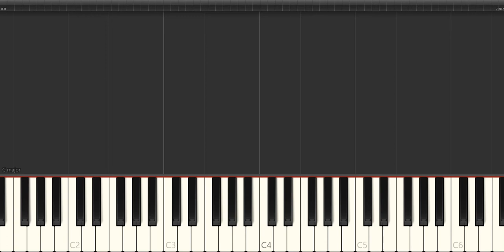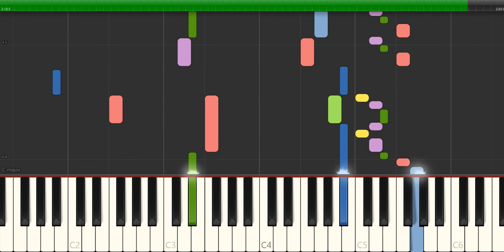Scarlatti - sonata k 439